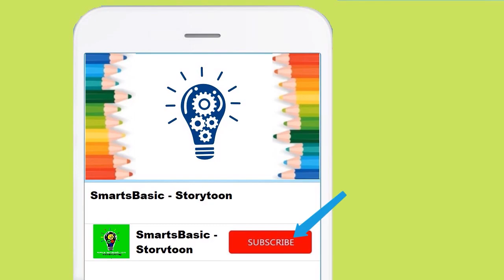Gogo Dino Bahasa Indonesia Rtv | Cara Menggambar & Mewarnai Mobil Ambulance Mainan Robot Dinosaurus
Cara Menggambar & Mewarnai Mobil Ambulance Mainan Robot Dinosaurus Gogo Dino RTV Bahasa Indonesia